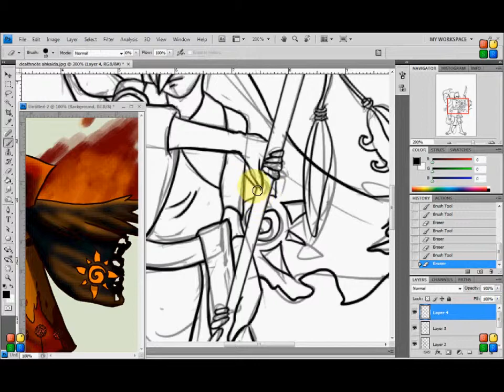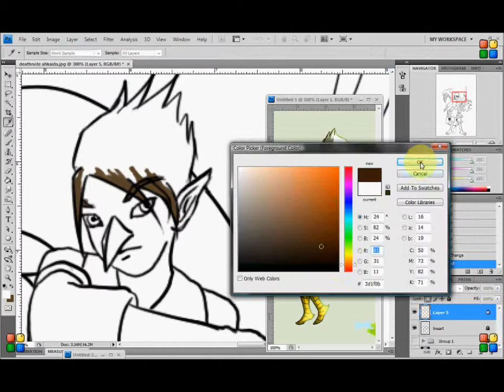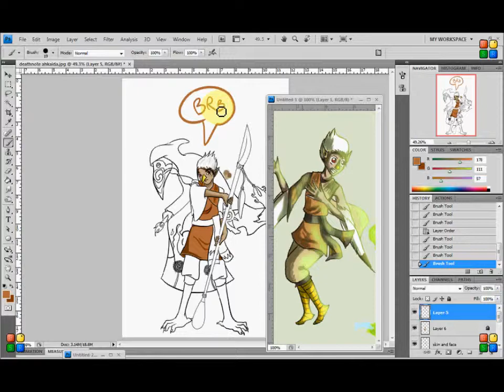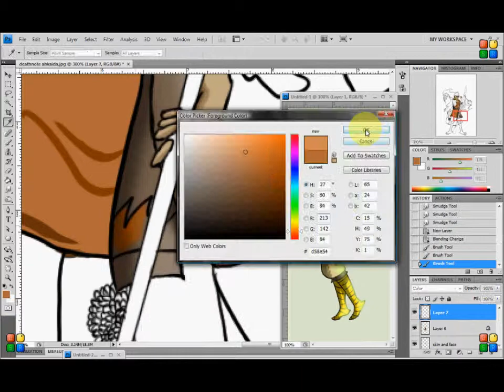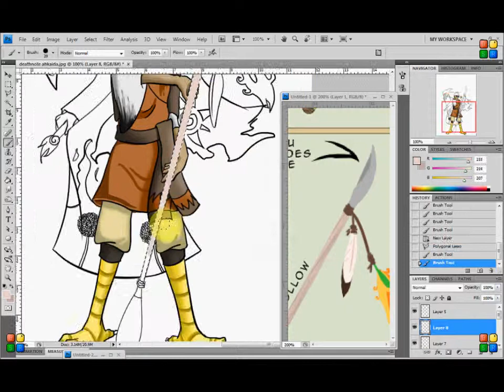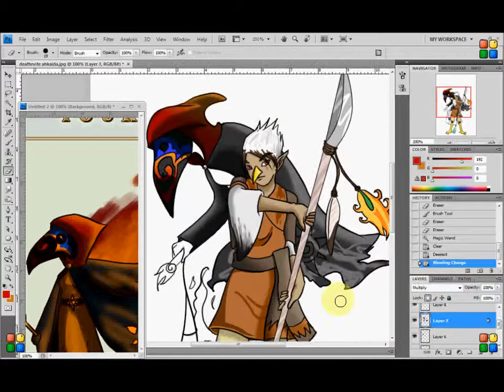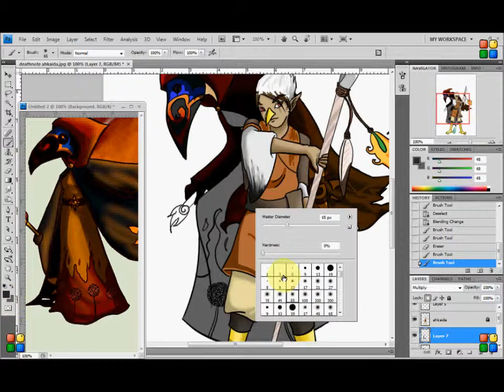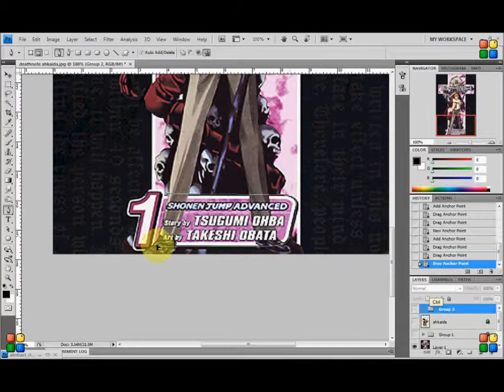deathnote hbt parody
deathnote doesn't belong to me
neither do these characters
thanks to OCremix for the music

edit: btw, yes that's a rito XDD the other's a wizzrobe :3